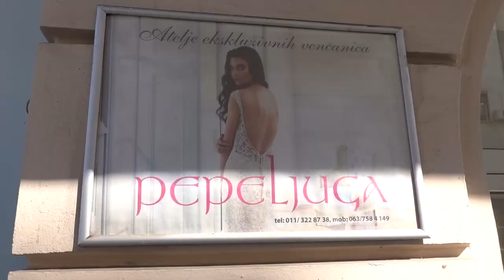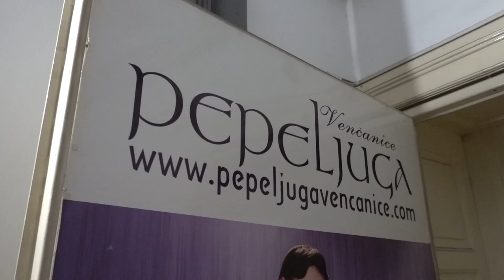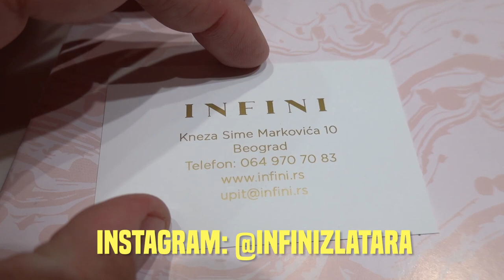BIRAMO VENČANICU i BURME!